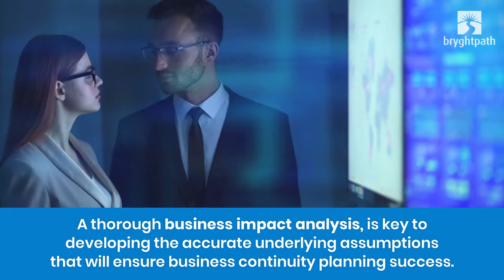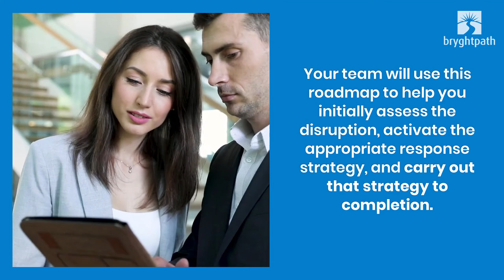Bryghtpath: 4 Steps to Business Continuity Planning Success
Google search “business continuity planning steps” and you’ll find a yard sale of results.

Is it 5 steps, or 7, or 4?

Which are the most involved and which are the most important?

How long does the business continuity planning process take? And who should be involved?

I would love to be the definitive source of truth here, but in reality, there is no perfect answer. Size, location, industry, management structure, and existing reporting, resources, and experience—every company is different, as are their business continuity planning needs. These factors and more influence how we tailor our approach to business continuity planning with each of our diverse clients.

Still, like many you’re probably here because you’re getting ready to embark on the business continuity planning process and you have a lot of questions.

Bryghtpath has over 50 years of collective experience in business continuity planning working with a multitude of global clients in varied industries.

Here’s our take on the process, and a good idea of what you can expect from the business continuity planning process.